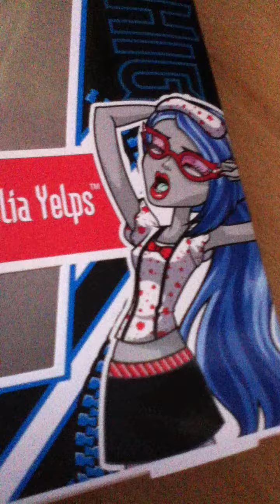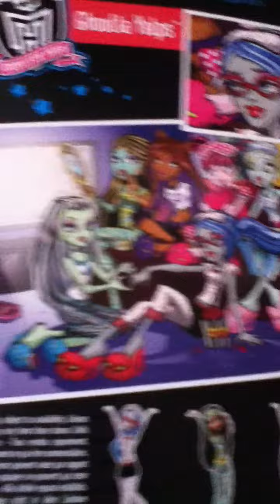(REVIEW) - Ghoulia Yelps Dead Tired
vu que j ai déja une ghoulia , je vais l appeler ghoula !!! je dit que c est la soeur de ghoulia .